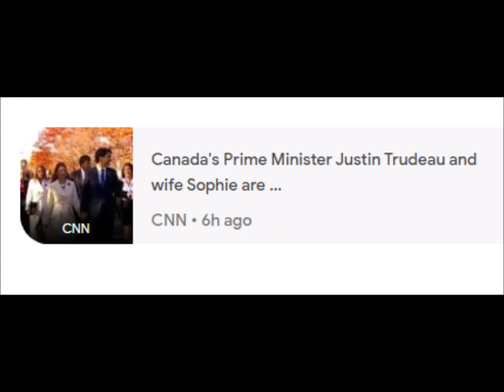Justin Trudeau separates from wife, Sophie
please subscribe my channelSophie Trudeau Related News Politico Justin Trudeau separates from wife, Sophie Politico • 4h ago CNN Canada's Prime Minister Justin Trudeau and wife Sophie are ... CNN • 6h ago CBS News Canadian Prime Minister Justin Trudeau announces separation from ... CBS News •Justin Trudeau and wife Sophie Grégoire announce separation CBS News Canadian Prime Minister Justin Trudeau announces separation from wife Sophie 1 hour ago The Guardian Justin Trudeau and Sophie Grégoire Trudeau announce separation 8 hours ago Reuters Justin and Sophie Trudeau separate after 18 years of marriage 26 mins ago CBC Justin Trudeau and Sophie Grégoire Trudeau announce separation 2 hours ago BBC Canada PM Justin Trudeau and wife Sophie separate 7 hours ago More news People also ask Are Sophie and Justin Trudeau together? Are Justin and Sophie still together? When was Sophie Trudeau born? Was Pierre Trudeau married? Feedback Sophie Grégoire Trudeau Wikipedia › wiki › Sophie_Grégoire_Tr... Sophie Trudeau from en.wikipedia.org 5 hours ago — Sophie Grégoire Trudeau also known as Sophie Grégoire, is a Canadian retired television host. She is the wife of the 23rd Prime Minister of Canada, ... Children: 3 Nationality: Canadian Occupation: Media personality Spouse: Justin Trudeau ​ ​(m. 2005; sep. 20... ‎Spouse of the prime minister · ‎WE Charity · ‎WE Charity scandal Justin and Sophie Trudeau separate after 18 years of ... Reuters › world › americas › canada-pm... 26 minutes ago — Trudeau, 51, and Sophie Gregoire Trudeau, 48, were married in May 2005 and have three children, aged 15, 14 and nine. Sophie Grégoire Trudeau (@sophiegregoiretrudeau) Instagram › sophiegregoiretrudeau Gender equality activist, speaker & mom of 3. Wife of the PM. + 3. Canada's Prime Minister Justin Trudeau and wife Sophie ... CNN.com › 2023/08/02 › americas › canada-... 2 hours ago — Canadian Prime Minister Justin Trudeau and his wife Sophie Grégoire Trudeau are separating, Trudeau announced on his Instagram account ... Justin Trudeau and Sophie Grégoire Trudeau announce ... CBC › news › politics › trudeau-gregoir... 2 hours ago — Prime Minister Justin Trudeau and his wife, Sophie Grégoire Trudeau, have decided to separate, according to statements posted online by both ... Justin Trudeau and Sophie Grégoire Trudeau announce ... The Guardian › world › aug › justin-tr... 8 hours ago — Canada's prime minister, Justin Trudeau, and his wife, Sophie Grégoire Trudeau, are separating, the couple have announced on Instagram, ... Meet Sophie Grégoire Trudeau | Liberal Party of Canada Liberal.ca › meet-sophie-gregoire-trudeau Sophie Grégoire Trudeau is an engaged advocate for gender equality and a mother of three young children. Over the past 15 years, she has been involved with a ... Trudeau, wife Sophie Grégoire announce separation - YouTube YouTube › watch 1:24 Canadian Prime Minister Justin Trudeau and his wife are separating. Trudeau, 51, announced Wednesday that he and Sophie Grégoire Trudeau, ... YouTube · Global News · 6 hours ago Sophie Grégoire Trudeau Facebook Sophie Grégoire Trudeau. 377247 likes · 219 talking about this. Page Facebook officielle de Sophie Grégoire Trudeau. Official Facebook page of Sophie... Related searches justin trudeau wife age difference justin trudeau age justin trudeau children justin trudeau wife teacher justin trudeau wife photos pierre trudeau wife justin trudeau daughter is justin trudeau married